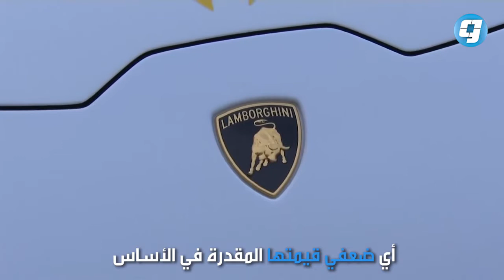فيديو بوابة الوسط | البابا يبيع سيارة لامبورغيني لمساعدة مسيحيي العراق